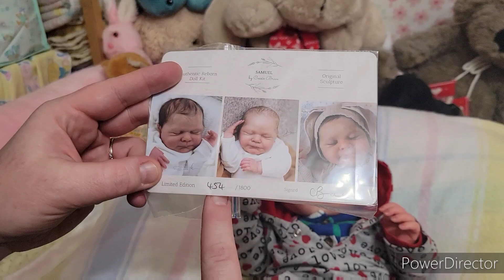Is Reborn Molly Coming Back? Patreon Giveaway Dolls Update| Changing Realistic Reborn Baby